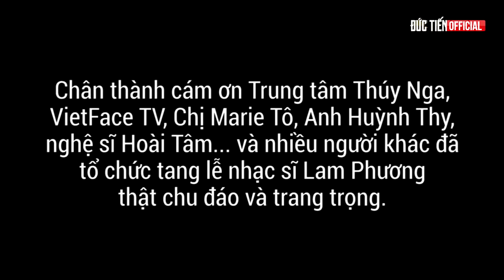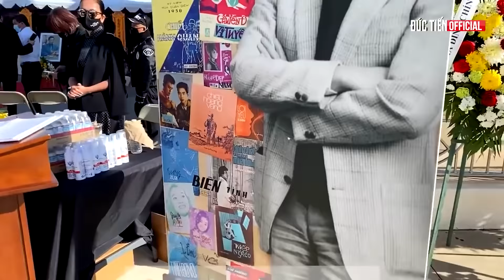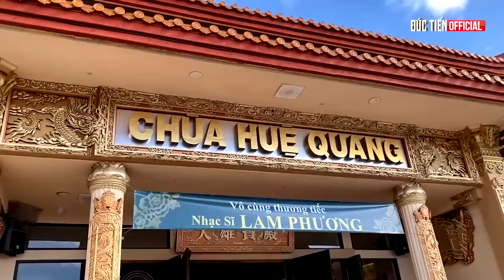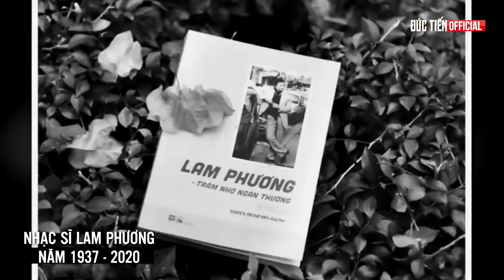TANG LỄ NHẠC SĨ LAM PHƯƠNG